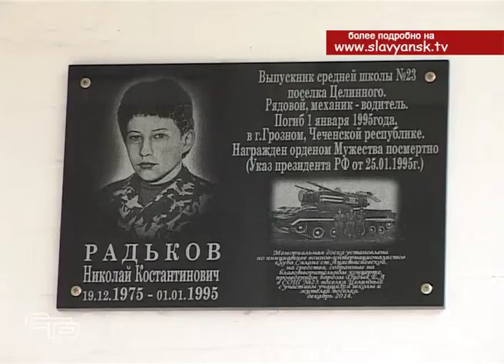Торжественно траурное мероприятие, посвященное памяти Николая Радькова